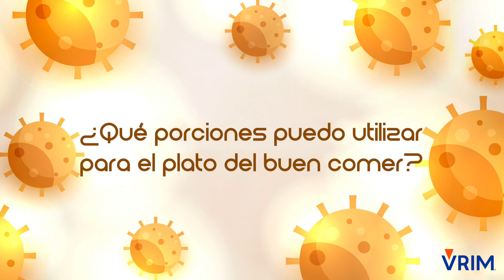Alimentación adecuada, saludable y balanceada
Alimentación adecuada, saludable y balanceada con el plato del buen comer con la Dra. Vannya Torres de la red médica VRIM.